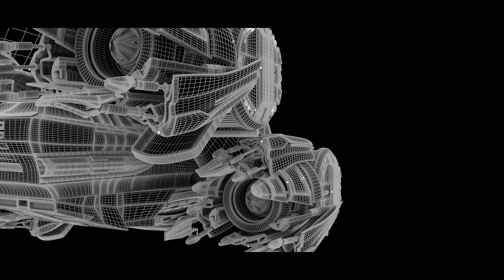Breakdown! - "Aurelium" - Tesi di fine MasterClass 2019 - Skyup Academy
Video tecnico making of della tesi di fine corso della Masterclass in Computer grafica 3D "Star Platinum" che si è conclusa a giugno 2019.
Progetto eseguito dagli studenti di Skyup Academy.

🎬 Sogni anche tu di entrare nel mondo del cinema e dei videogiochi? Sappi che le iscrizioni sono aperte!
Trovi tutte le informazioni su 3d.skyupacademy.it

🏠 Per i nostri studenti sono previsti anche degli alloggi esclusivi, così da poter vivere un’esperienza unica con i propri compagni!

📱 Come si vive a Skyup Academy? Vieni a scoprirlo sui nostri social, dove ogni giorno troverai contenuti nuovi, con i nostri studenti protagonisti indiscussi!